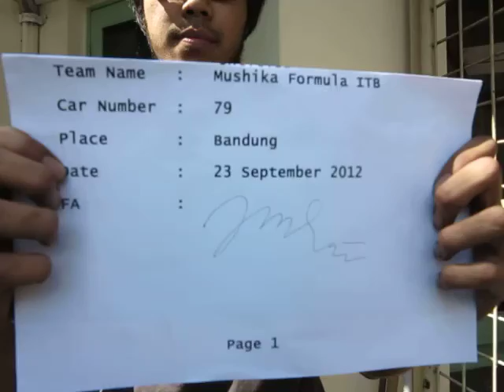Tes Jalan Mushika Formula ITB